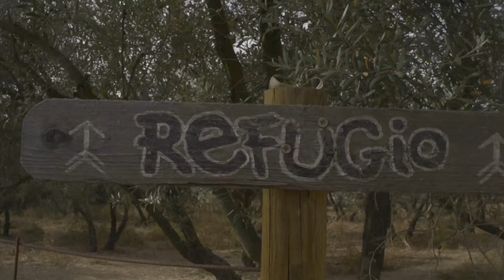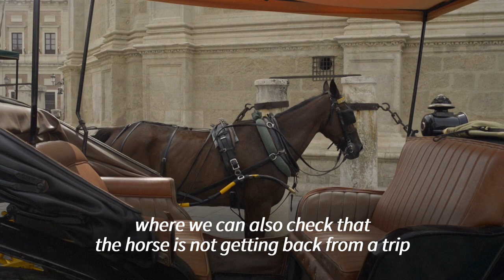Spain’s carriage horses suffering from extreme heatwave | AFP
With Spain in the grips of a severe heatwave, Seville's carriage horses are suffering. Horse-drawn carriages are a popular tourist attraction in the southern Spain city, but with temperatures exceeding 40 degrees Celsius, coachmen are having to take extra precautions.